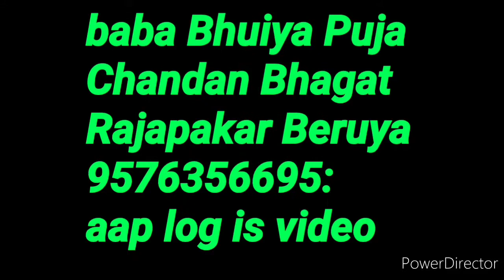Baba Bhuiya Puja Chandan Bhagat Rajapakar Beruya 9576356695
Aap log is video ko jarur dekhe aur like kare